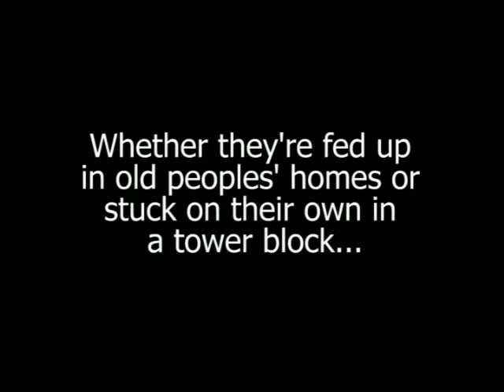The Zimmers (New video edit v.2)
If your looking at this you already know the zimmers. this years OAP's with attitude. This is the new single edit of the video with more rock and way more roll! Rock on you zimmers!